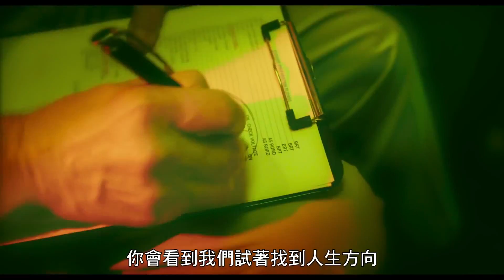歌喉讚 3 | HD感人幕後花絮 (Pitch Perfect 3)